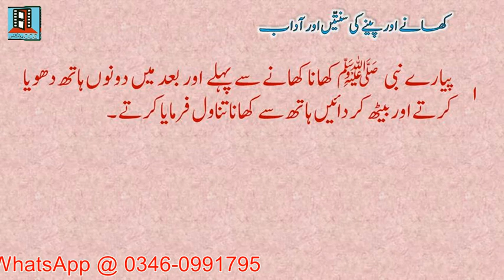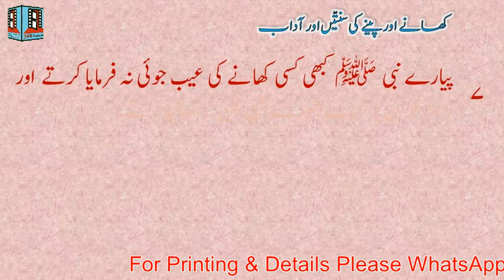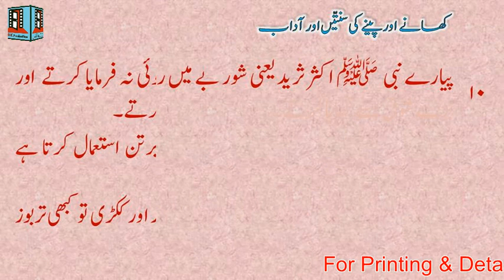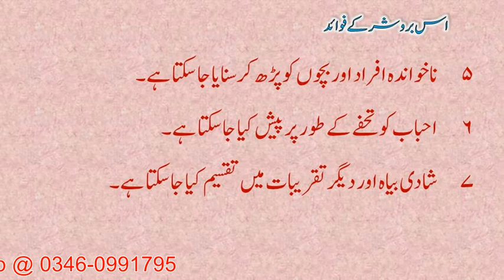Khanay aur Penay Ki sunnaten aur Aadab | کھانے پینے کی سنّتیں اور آداب